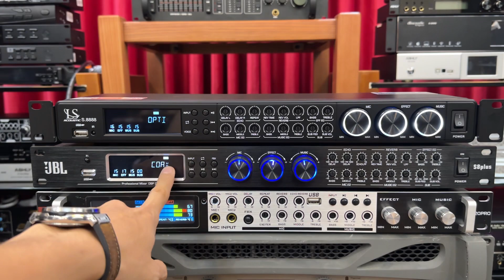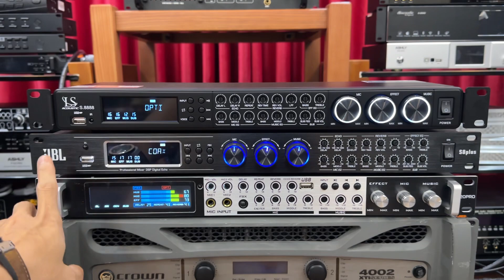[THANH LÝ] Vang cơ - Vang cơ lai số hàng hoàn báo giá trong video | Quyết Audio | LH: 0981058656